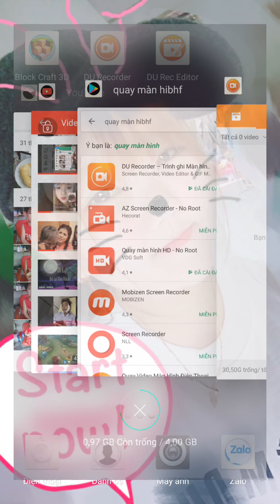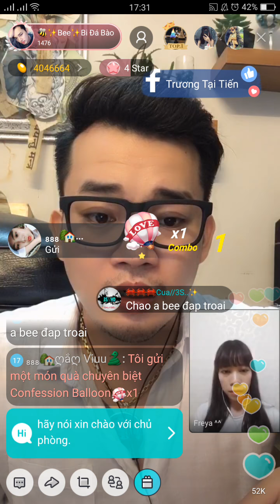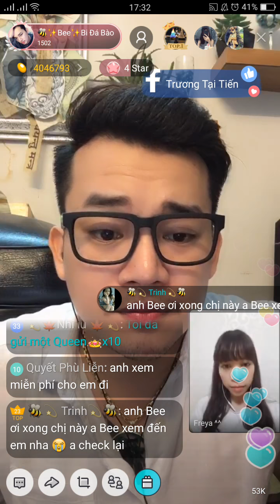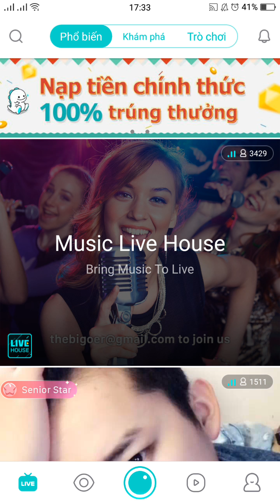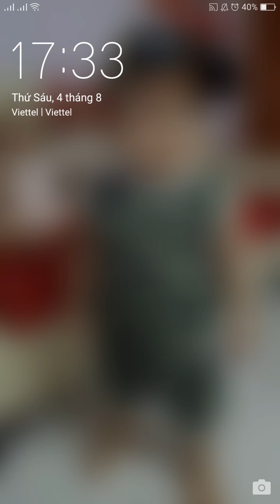Bi đá bào xem tướng cực chuẩn